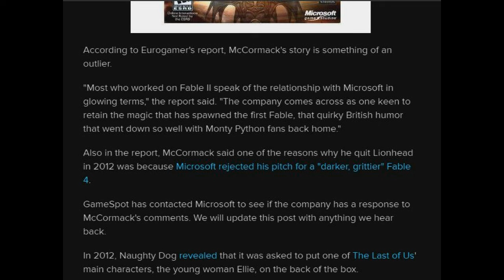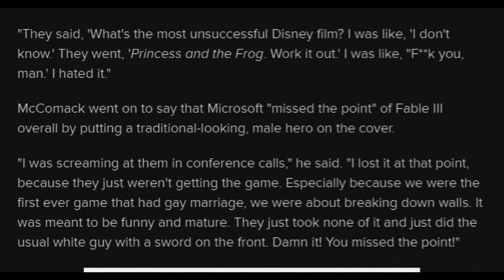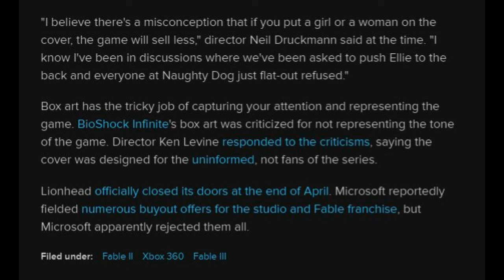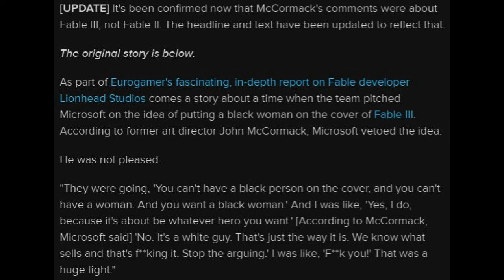Microsoft Didn't Want A Black Person On Fable 3's Cover! (My Thoughts)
::::Please Read Me::::

The title is already pretty self-explanatory, these are just my thoughts on this situation. A LONG overdue video!